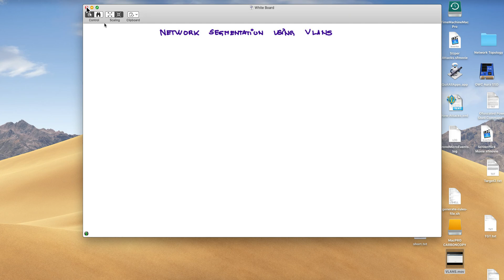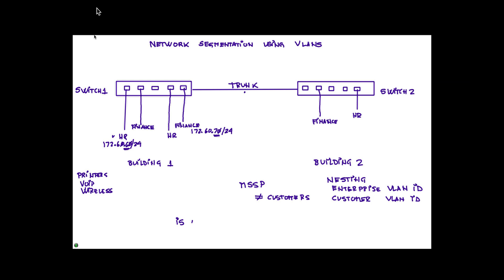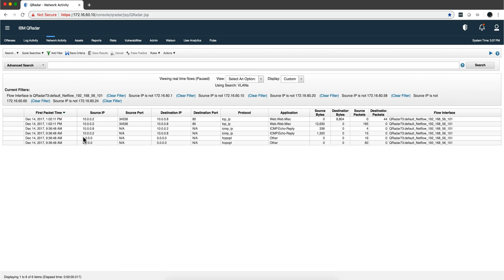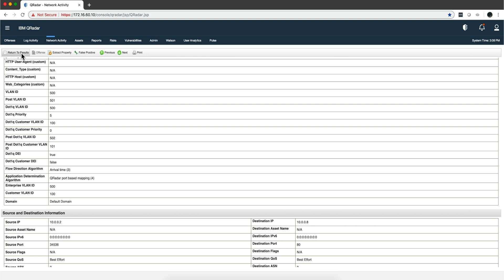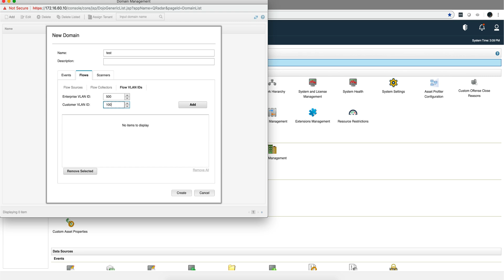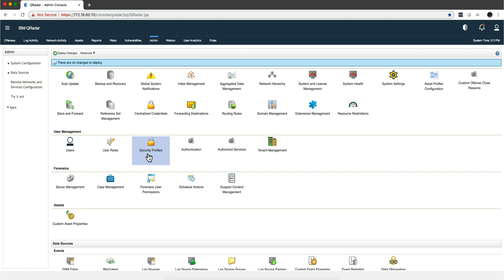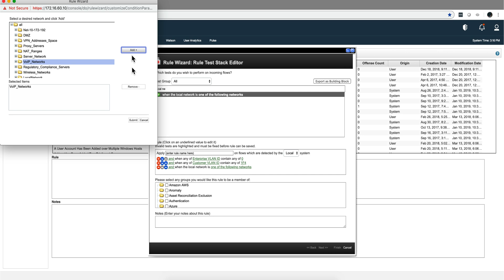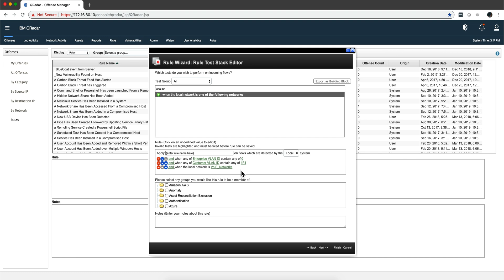QRadar support for VLANs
IMPORTANT NOTES:
QRadar's Enterprise VLAN ID is equivalent to Service VLAN ID (or S-VLAN) and Customer VLAN ID is equivalent to C-VLAN.
Also there is more information on this subject in the following articles by Holly Wright and Dale Bowie:

Link to the box folder where you can find  a  pdf with links to most of my videos: